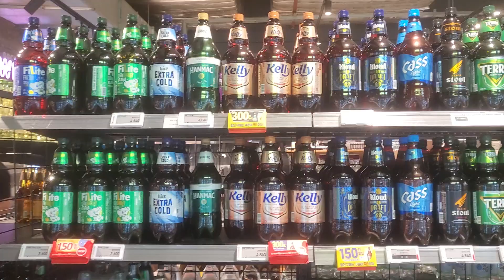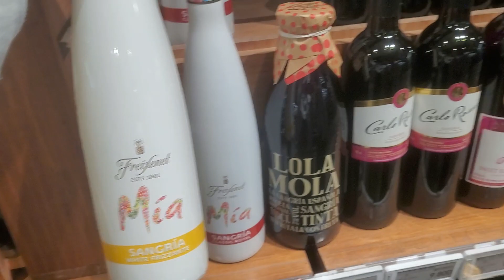When alcohol is life